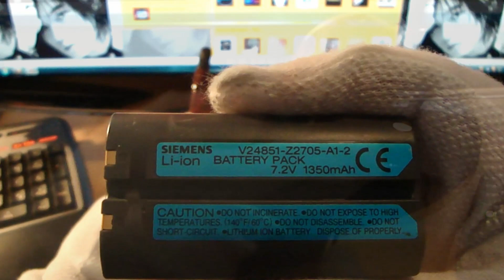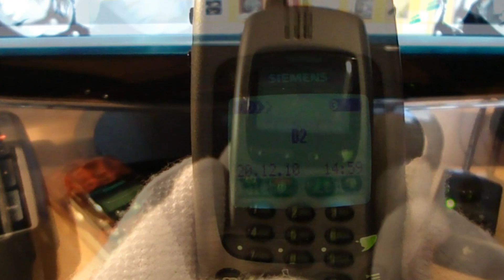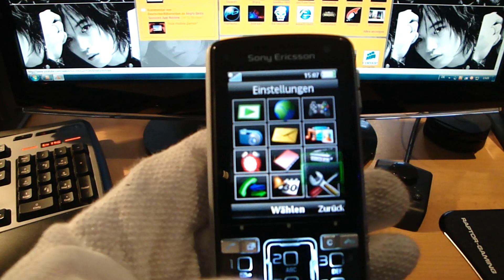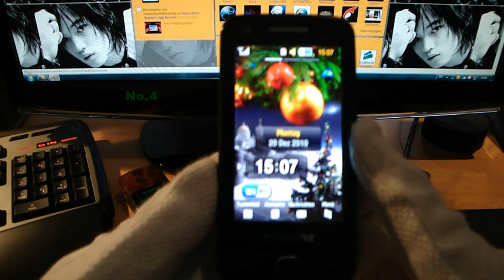old cell phone consumption / Handy S4,S25,Pixon12 / 私の携帯電話の消費